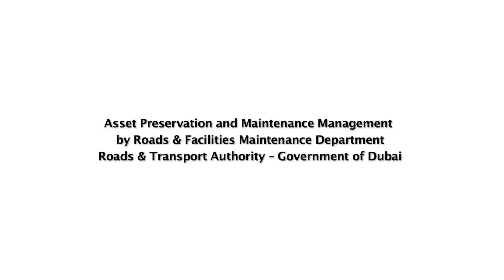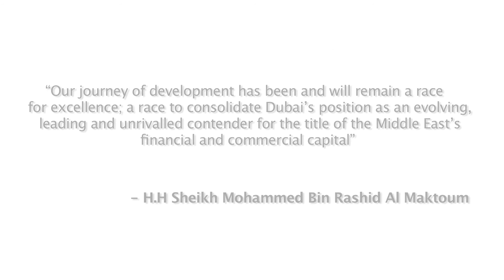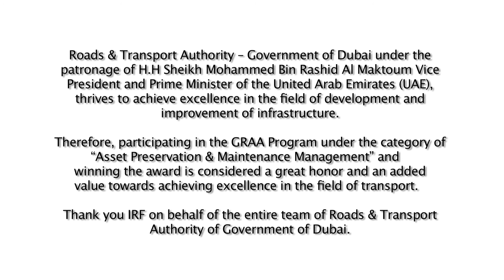2016 GRAA: Asset Preservation and Maintenance Management